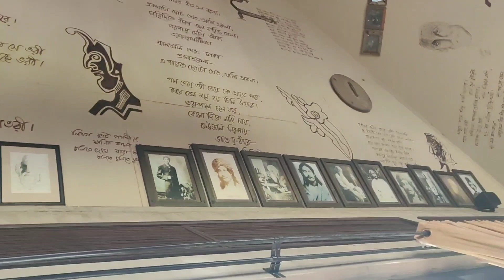Raichak On Ganges Trip || Weekend Outing Near Kolkata | Ganga Kutir Resort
This vlog is all about my trip to Raichak On Ganges. Raichak On Ganges is a lovely tourist destination near Kolkata. We checked into a beautiful resort named “Ganga Kutir” overlooking river Ganga.